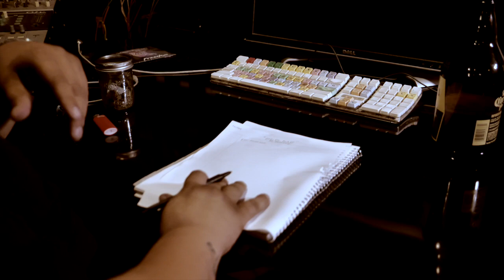MC Remedy - Old Me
Old Me - Shot by the Jazzy J Adams Team in the 818 Valley